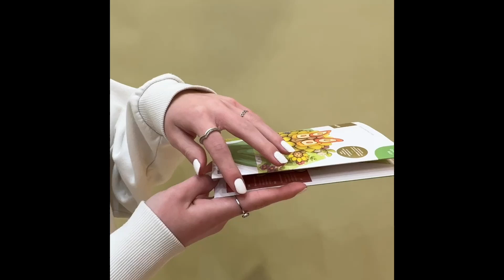Biglietto d'Auguri Floreale versione Origamo Thun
Un capolavoro di auguri: l'incontro tra l'inconfondibile stile Thun e l'arte millenaria dell'Origami. Scopri la magia di un biglietto unico al mondo, realizzato in carta italiana certificata FSC, riciclata o proveniente da foreste rigenerate.
Esprimi i tuoi sentimenti in modo originale e sostenibile: scegli un biglietto d'auguri Thun/Origami, sorprendi con un biglietto che si trasforma in una piccola opera d'arte.